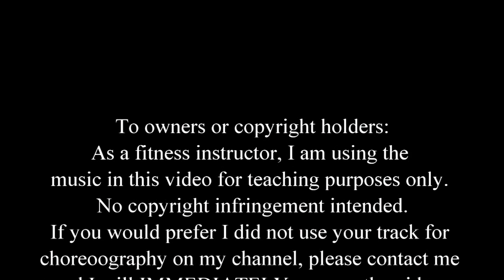La Complice, Alexis and Fido, LEGS AND GLUTES, Dance Fitness, Zumba Fitness ®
La Complice, Alexis and Fido, LEGS AND GLUTES
Original choreography by Kristin B is posted for dance fitness  instruction and demonstration purposes only.
If you would prefer I did not use your track for
and I will IMMEDIATELY remove the video.

Please note: If you like our choreo and decide to use it, we'd be honored.  Drop us a note to let us know how your classes like it!
(Occasionally when choreographing, we incorporate a move (or moves) from other channel.  Please feel free to do the same if you see something you like.)

Dance Fitness, Zumba, Choreo, Choreography
Merengue, salsa, soca, dancehall, dance hall, hip hop, hiphop, bhangra, bollywood, pop, quebradita, warm up, cool down, stretch, instructional, how to, Exton